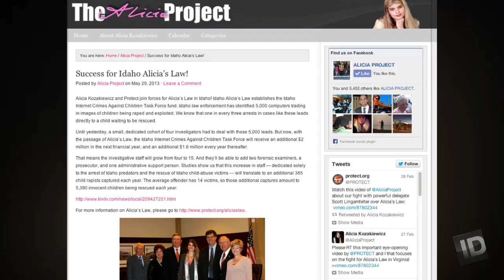Lived to Tell: The Alicia Project | House of Horrors: Kidnapped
Alicia talks about her passion, The Alicia Project as well as trying to get Alicia's Law passed in different states.